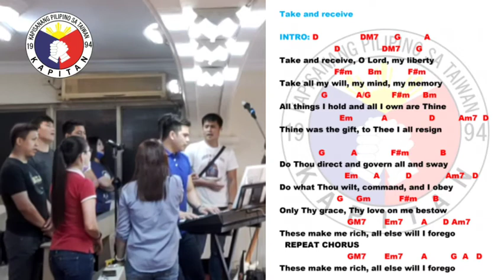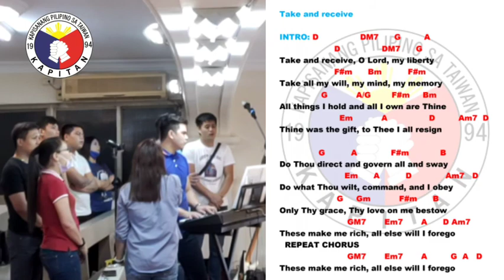take and receive - chords and lyrics